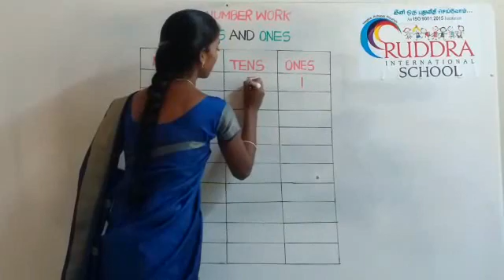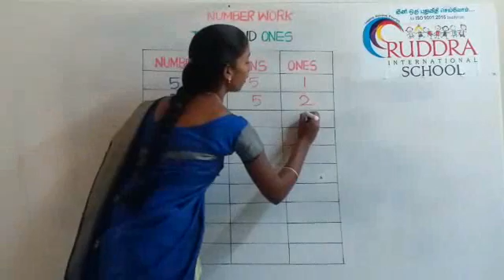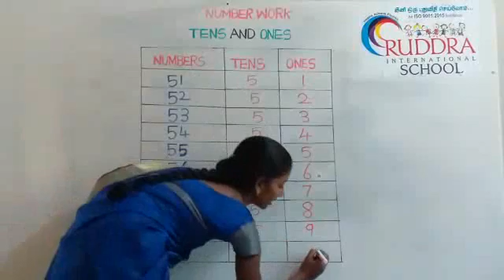TENS AND ONES.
BOOK 2:NUMBER WORK.